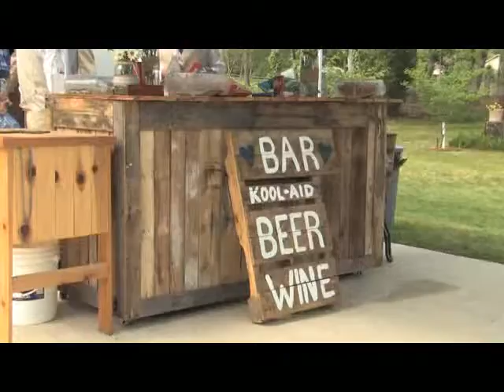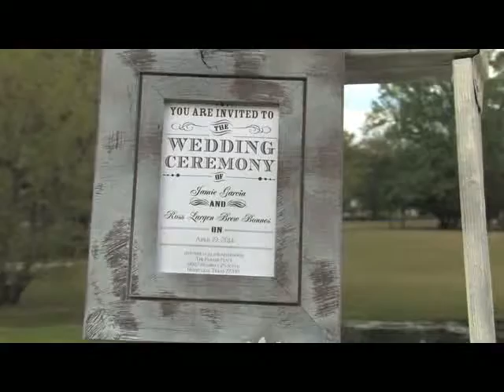Huntsville tx wedding,Wedding DJ Houston,Photo Booth Rental Houston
Houston wedding Photographers,Wedding DJ Houston,Photo Booth Rental Houston,Complete Wedding + Events Houston